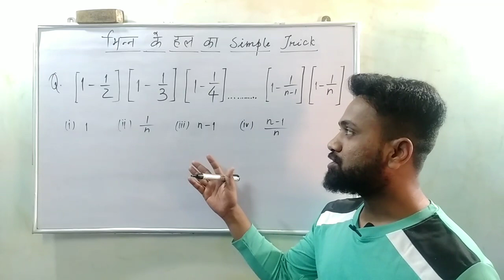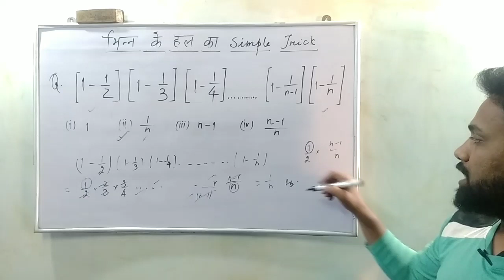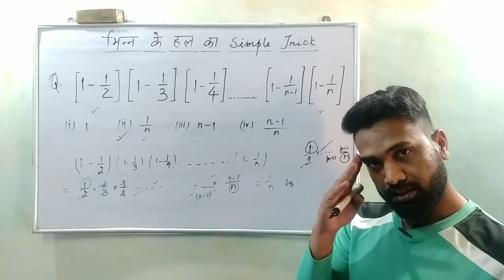Math Tricks for Competitive Exams l Short Tricks for Competitive Exams l Math Magic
हैलो दोस्तों, आज के इस वीडियो में मैंने आपको भिन्नों को हल करने का Short Trick सिखाया है | उम्मीद है आपको यह Trick अच्छी तरह से समझ आ गई होगी l अगर कोई Doubt हो तो आप हमें Comment Box में बताएं l

shortcut tricks for bank exams
maths tricks for exam
maths tricks for exam preparation
Math magic
math magic tricks
competitive maths short tricks
competition maths tricks in hindi
maths tricks shorts
maths tricks
competition ka math
basic mathematics concepts in hindi
simple maths tricks for 10th class
math simple tricks in hindi
100 math tricks
shortcut tricks for maths
crazy math tricks
math brain tricks
math solver
math class